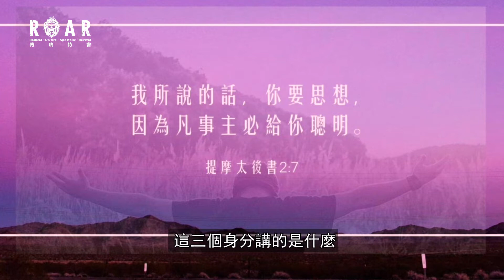【ROAR青吶特會】張光偉牧師_找到你是誰 認清自己的身份〖完整影片請前往Asia TV〗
在聖經士師記裡提到有位年輕人因為主動尋找夢想，後來米迦雇用他做祭司。
聖經中提摩太後書第二章描述「軍人」、「運動員」以及「農夫」三個重要身份，提醒提摩太必須知道自己的身份，張光偉以這三個身份來鼓勵年輕人認識自己。

歡迎線上支持Asia for JESUS事工